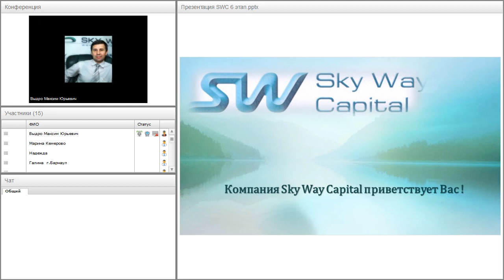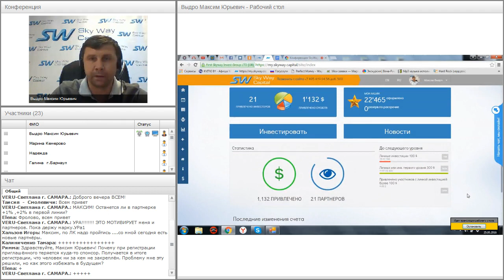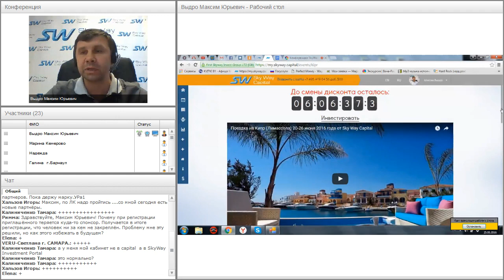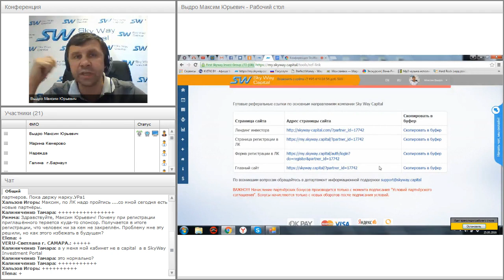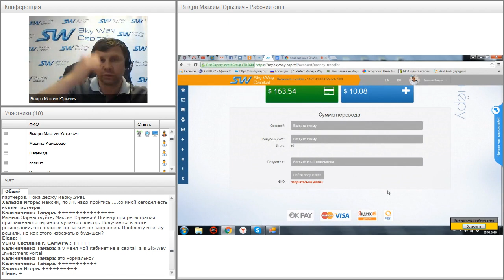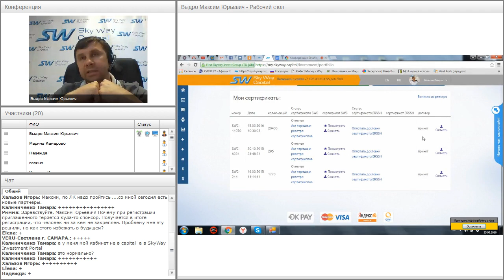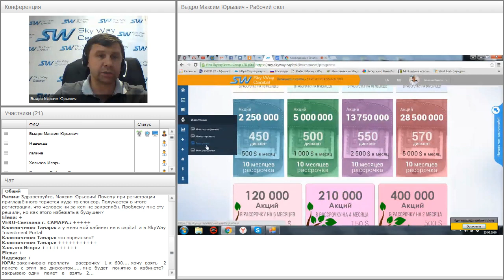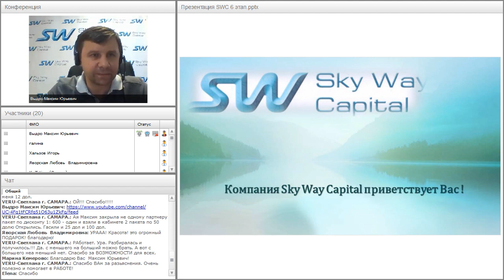Вебинар от 25.05.2016. Обзор личного кабинета SkyWay Capital.